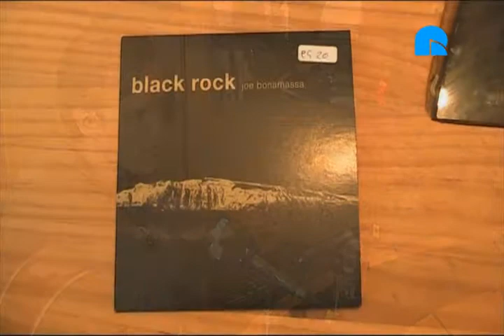Rockola.fm entrevista a... Joe Bonamassa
Mariano Muniesa se entrevistó con Joe Bonamassa con motivo de "Black Rock", el undécimo trabajo de su carrera. Blues, rock y folk en un álbum que cuenta con temas propios y versiones de Jeff Beck, Leonard Cohen, Otis Rush, Rod Stewart...